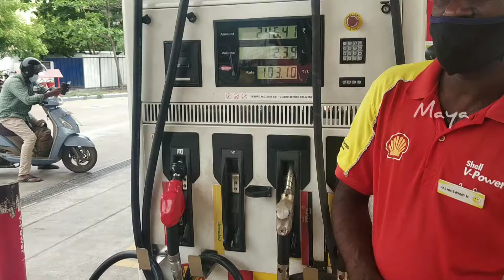Bike Watts App Status | Kudikiranu Kudikiranu Kevala Padutha Kudathu | Tamil | தமிழ் | Maya | Ns200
This video is for bike lovers. Those who love their bikes and those who doesn't care for their bike mileage. This video suits for them ❤️